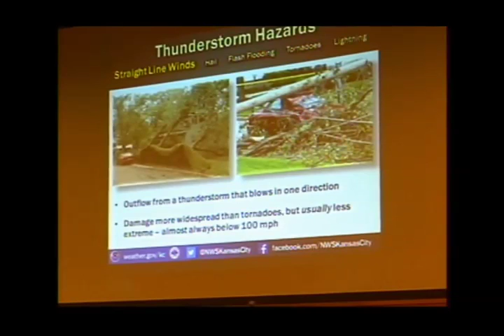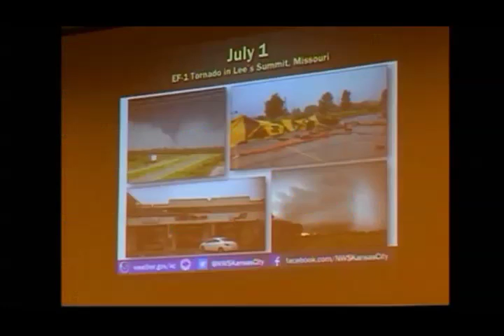El Niño 2016's severe weather outlook